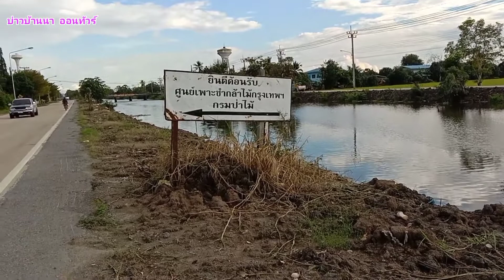ตลาดนัดนกพระวง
ตลาดนัดแยกนกพระวงพาช่า